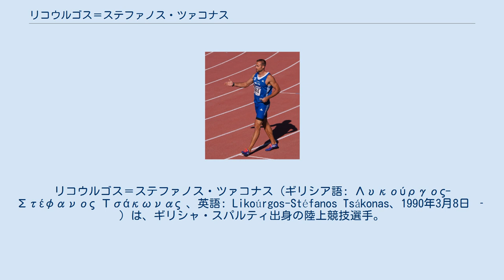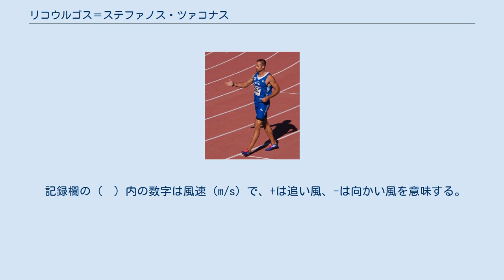リコウルゴス＝ステファノス・ツァコナス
リコウルゴス＝ステファノス・ツァコナス（ギリシア語: Λυκούργος-Στέφανος Τσάκωνας 、英語: Likoúrgos-Stéfanos Tsákonas、1990年3月8日 ‐ ）は、ギリシャ・スパルティ出身の陸上競技選手。
200mの自己ベスト20秒09は、コンスタンティノス・ケンテリスの19秒85に次ぐギリシャ歴代2位の記録である。
 2011年7月のヨーロッパU23選手権 (en) 男子200m決勝を20秒56（-1.4）のU23ギリシャ記録（当時）で制し、200mでは男女通じてギリシャ初となる金メダルを獲得した。
 2013年6月の地中海競技大会 (en) 男子200m決勝で20秒45（-0.7）の自己ベスト（当時）をマークし、ラミル・グリエフに0秒01差で競り勝ち金メダルを獲得した。
 2015年6月4日のダイヤモンドリーグ・ゴールデンガラ男子200mにおいてギリシャ歴代2位の記録となる20秒09（+0.8）をマークし、2位のクリストフ・ルメートルに0秒19差をつけて優勝した。
 備考欄の記録は当時のもの 優勝したダイヤモンドリーグの大会を記載（個人種目のみ）